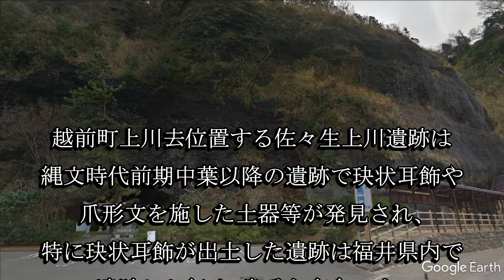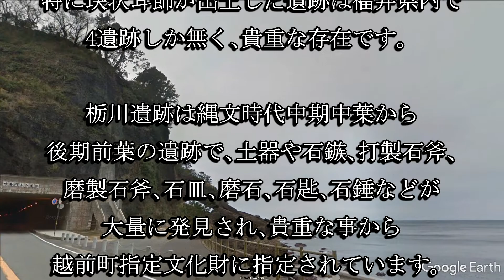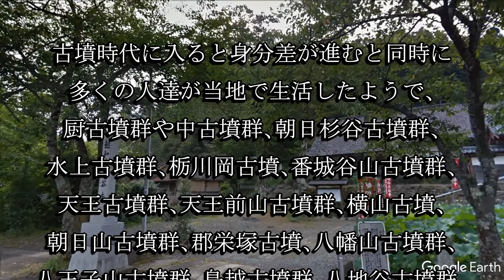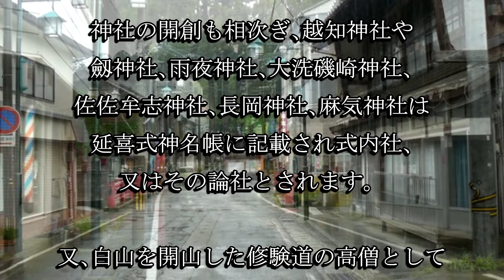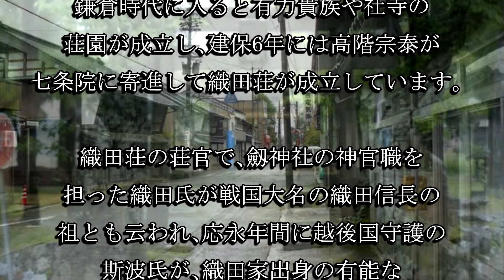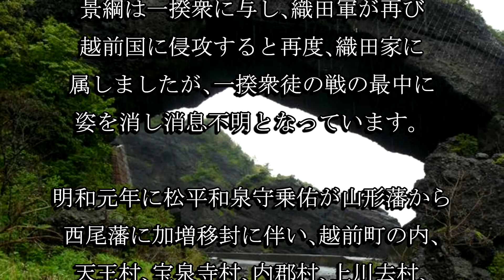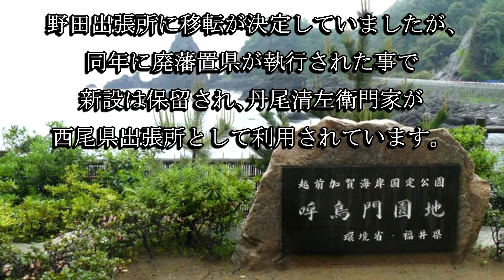越前町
越前町は白山を開山した泰澄大師の生誕地で、鎌倉時代には織田荘が成立し織田信長の祖である織田家が荘官と劔神社の神官を担ったとされます。江戸時代には西尾藩の陣屋が設けられています。